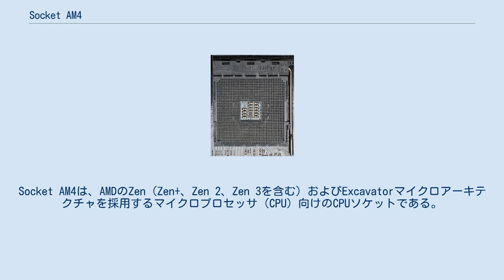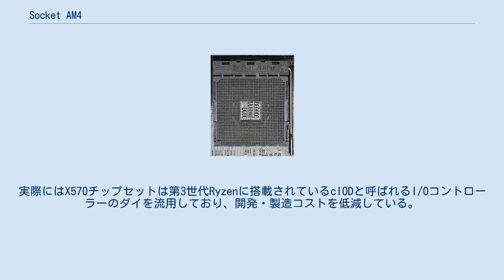Socket AM4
Socket AM4は、AMDのZen（Zen+、Zen 2、Zen 3を含む）およびExcavatorマイクロアーキテクチャを採用するマイクロプロセッサ（CPU）向けのCPUソケットである。
 AM4は2016年9月に導入され、Socket AM3+、FM2+およびSocket FS1bを単一のプラットフォームで置き換えるために設計された。
1331個のピンのスロットを持ち、AMDでは初めてDDR4互換のメモリをサポートした。
（Socket AM3+を使用していた）ハイエンドCPUから（その他のさまざまなソケットを使用していた）ローエンドAPUまでの統合された互換性を持つ。
 X370チップセットは複数のグラフィックカードをサポートするが、使用可能なPCIeレーン数はCPU/APUによる。
 300シリーズと400シリーズ、A520およびB550はASMediaとの共同開発である。
X570はAMDの自社開発で、グローバルファウンドリーズが製造する。
実際にはX570チップセットは第3世代Ryzenに搭載されているcIODと呼ばれるI/Oコントローラーのダイを流用しており、開発・製造コストを低減している。
X570とB550の500シリーズを搭載したマザーボードはPCI Express Gen4に対応している。
(B550チップセット自体はCPUとの接続もチップセット配下の汎用レーンもGen3である)